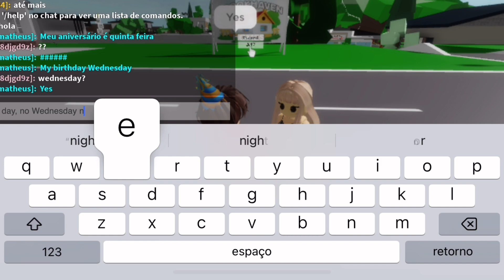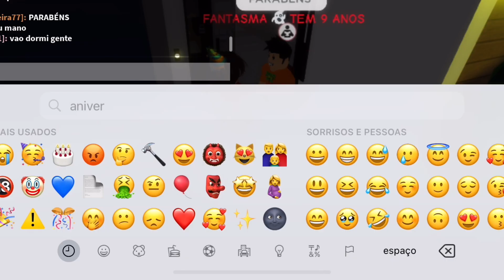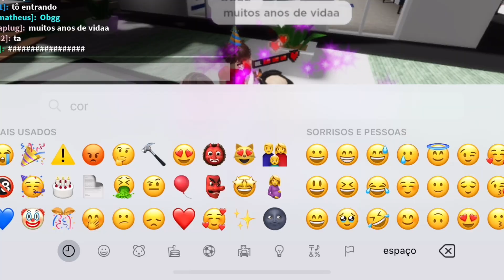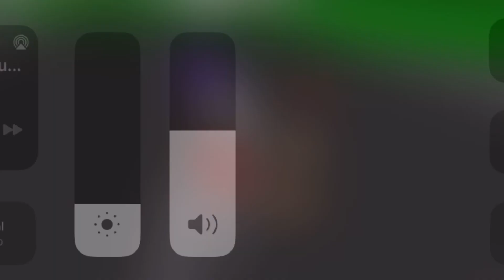FALEI PARA AS PESSOAS DO BROOKHAVEN QUE MEU ANIVERSÁRIO ERA QUINTA E OLHA NO QUE DEU! - Brookhaven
Dados do vídeo:
Ib: ?
Feat: ?
Publicado: 10/07/2023
Gravado: 10/07/2023

Sobre mim:
Comida preferida: Pizza
Série: 6 ano fundamental II
Cor preferida: Preto
Ídolo: Enaldinho (meu sonho é conhecer ele)

Roblox: MATHEUS5MM8

Sobre os vídeos:
Gravador: Gravador do iPhone
Editor: Alight motion / CapCut
Meu conteúdo: Roblox

Essa foi a descrição, com o modelo pego da @milafunplayer, byee! ❤️